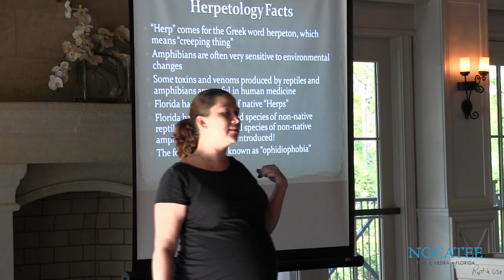GTM Reptile Talk at Crosswater Hall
Nocatee welcomed the GTM (The Guana Tolomato Matanzas National Estuarine Research Reserve) for a Reptile Talk on the amphibians and reptiles in Northeast Florida on June 19th! Almost one hundred residents gathered in the beautiful Crosswater Hall to enjoy this informational and hands-on experience that taught residents how to identify and understand the reptiles and amphibians found in the area.

To learn more about Nocatee, stop by the Nocatee Welcome Center or call 1-800-NOCATEE.